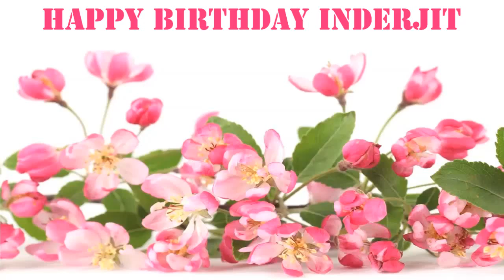Inderjit Flowers & Flores - Happy Birthday